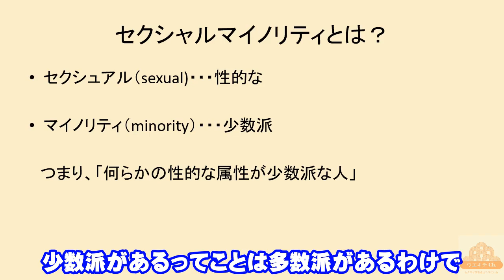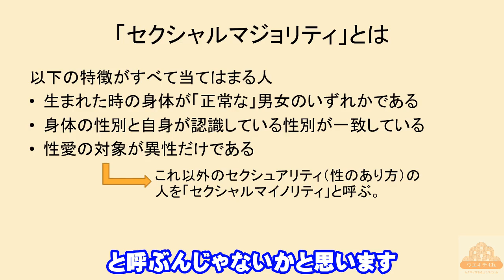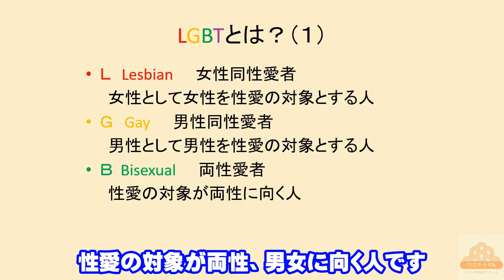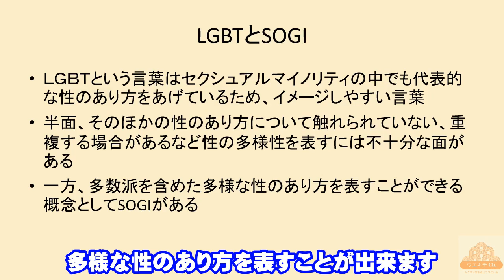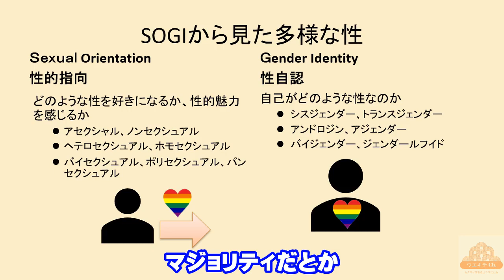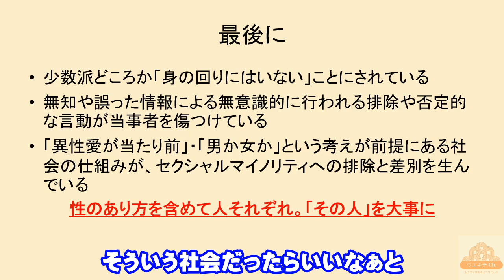【解説動画】セクマイ？LGBT？SOGI？？ざっくり説明してみました！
セクマイに関する言葉をざっくり解説。
入門編にどうぞ！？

00:00 はじめに
03:19 セクシュアルマイノリティ（セクマイ）とは
04:25 LGBTとは
05:58 SOGIとは
10:10 終わりに（ウエキチが伝えたいこと)
12:26 次回予告

米この動画に挙げた以外にもたくさんのセクシュアリティがあります。